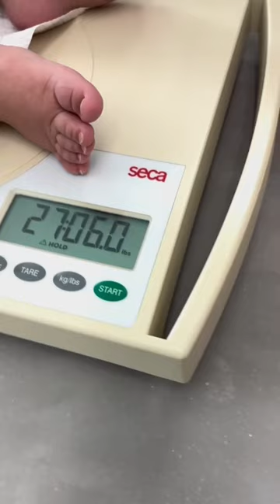She is super healthy and her development is great 😃